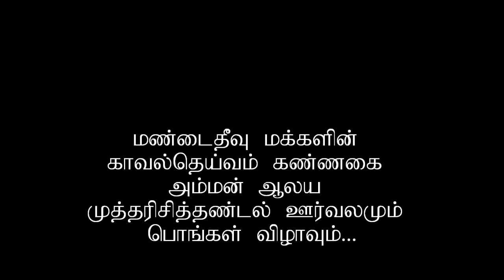mandaitivu kannakai amman urvalamum ponkal vilaavum